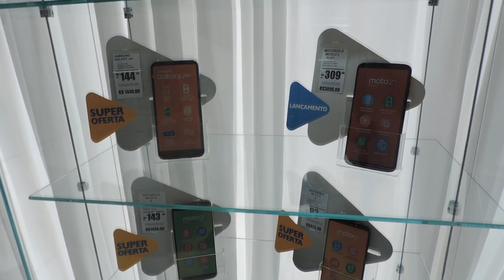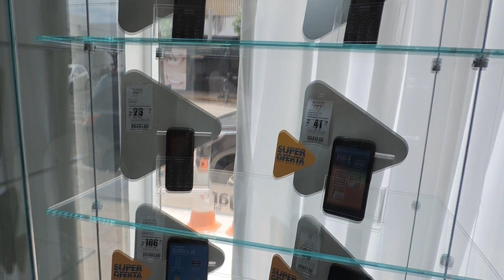Oleir Borges, sócio proprietário da franquia.